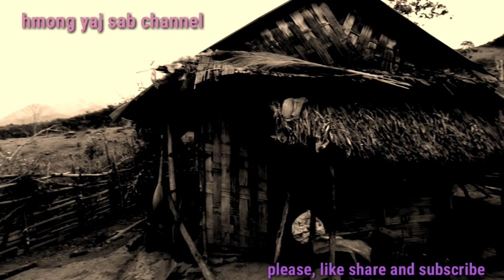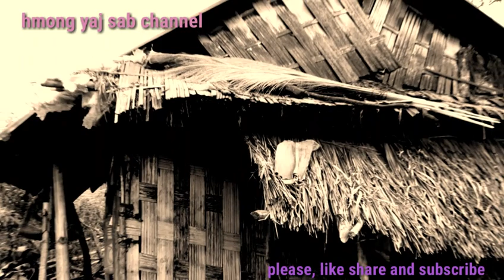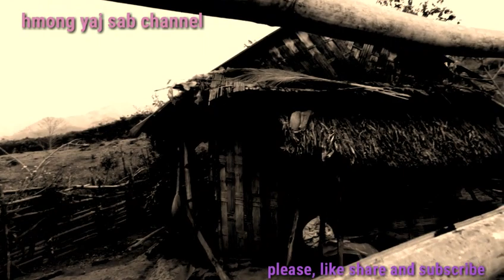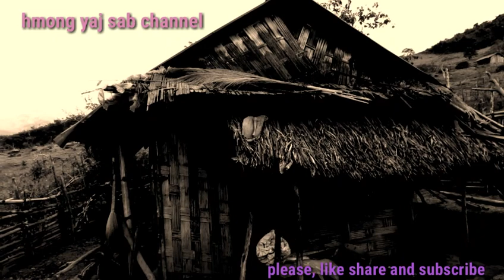hlub thawj zaug ma ntshais tshaj plaws 25/ 4/2019